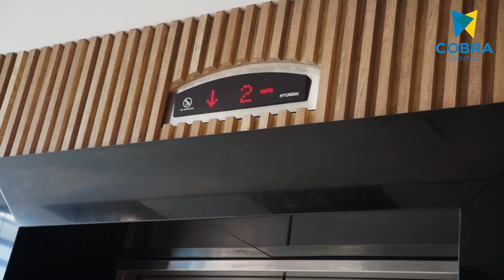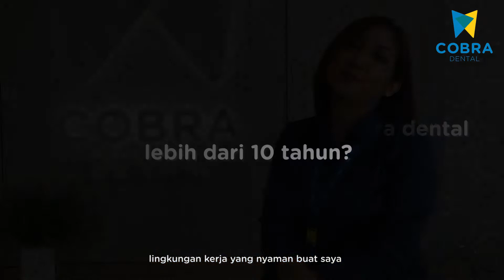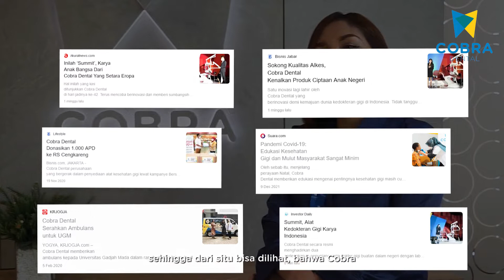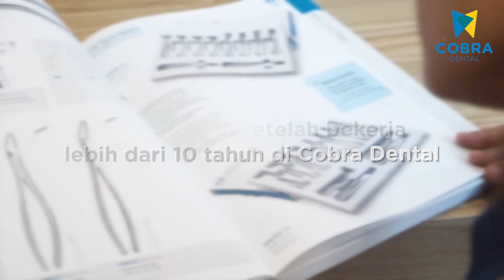Masa Bakti 10 Tahun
Th Yetti Oktavia, Brand Manager Cobra Dental, dengan masa bakti lebih dari 10 tahun. Bagaimana perjalanan karirnya serta cerita seputar Cobra Dental selama di Cobra Dental? Tonton selengkapnya.

Salam Cobra Dental Indonesia